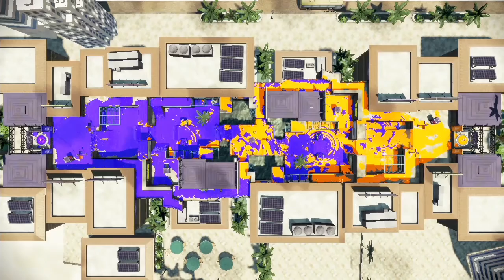Splatoon Ep 1 - Splat Moms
Finally, we get into some rounds! BUCKET FUCK IT.